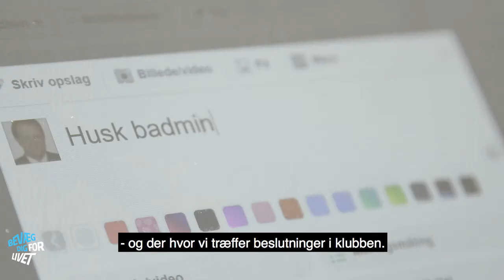Bliv tovholder for VoksenBadminton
Har du lyst til at gøre en forskel for andre? Bliv tovholder for VoksenBadminton i din lokale badmintonklub.